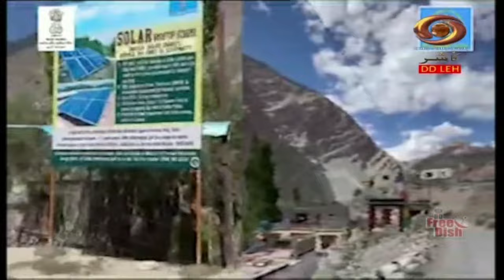Ladakhi Programme | Legal Hints | February 21, 2024